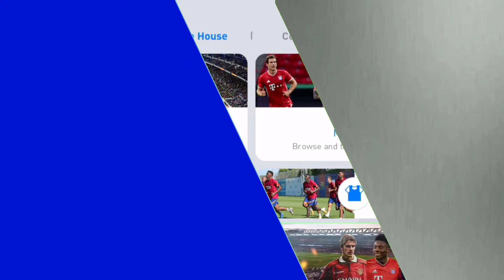How To Perform DOUBLE TOUCH Skill | Detailed Tutorial | Classic & Advanced Control | PES 2021 Mobile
How to perform double touch in PES 2021 Mobile

🔰OTHER PLAYERS WITH DOUBLE TOUCH SKILLS🔰

• Fernando Torres
• Cole
• Iniesta
• Xavi
• Guti
• Dybala
• Griezmann
• Kante
• Son heung min
• F.De jong
• Tiago
• L.Modric
• J.Sancho
• Coutinho
• O.Dembele
• A.Davis
• K.Coman
• Ansu Fati

We do not own all material we're posting on this channel .If you are a copyright owner and want your work to be removed from our channel PLEASE contact us via email  or leave us a personal message here and we will remove your material right away . PLEASE do not opt for a youtube strike.